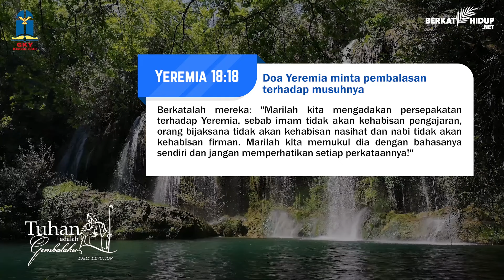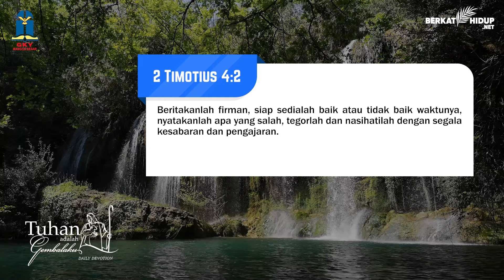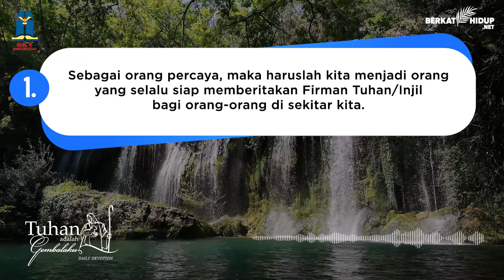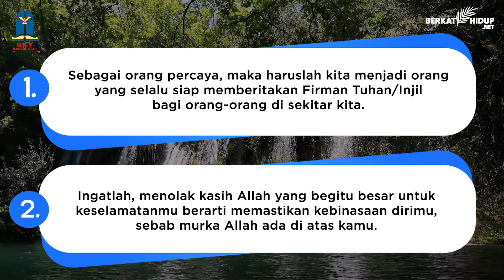Tuhan Adalah Gembalaku #1391 - Doa Yeremia minta pembalasan terhadap musuhnya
Yeremia 18:18-23
Doa Yeremia minta pembalasan terhadap musuhnya

* Berkatalah mereka: "Marilah kita mengadakan persepakatan terhadap Yeremia, sebab imam tidak akan kehabisan pengajaran, orang bijaksana tidak akan kehabisan nasihat dan nabi tidak akan kehabisan firman. Jangan memperhatikan setiap perkataannya!"

* Ingatlah, menolak kasih Allah yang begitu besar untuk keselamatanmu berarti memastikan kebinasaan dirimu, sebab murka Allah ada di atas kamu.

Menolak Firman=Menolak Keselamatan